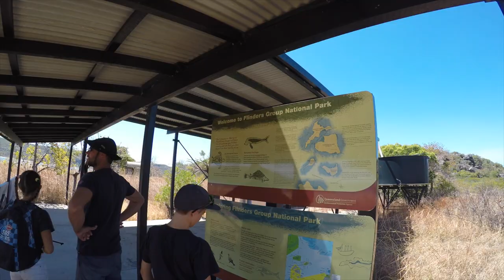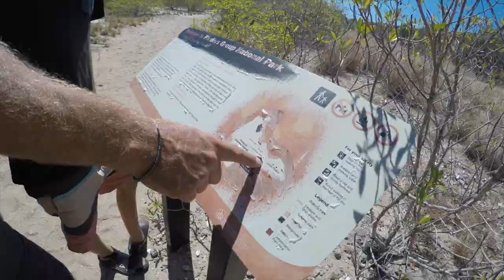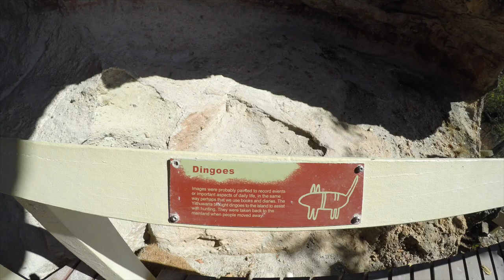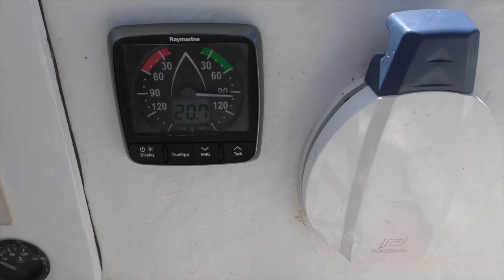Exploring Stanley island Australia | Episode 51 | Sailing Catalpa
This Episode we check out some pretty special caves on Stanley Island in Northern Queensland Australia and continue travelling north.

Music
Sean Fitzgerald East of Eden

Want to donate without becoming a patron here is our PayPal